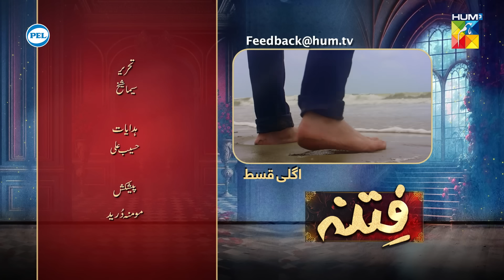Fitna - Episode 49 Teaser - Digitally Presented by PEL - 1st November 2023 - HUM TV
CAST:

Sukaina Khan
Omer Shahzad
Shuja Asad
Maria Malik
Daniyal Afzal
Seema Sheikh
Haseeb Ali